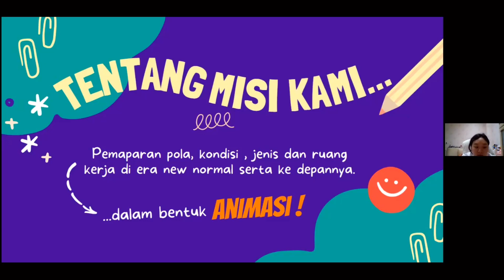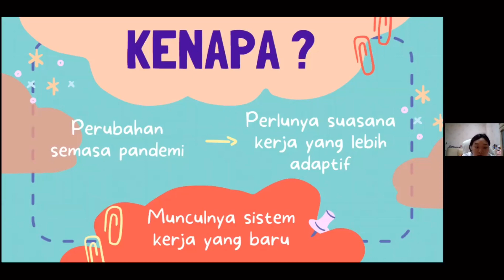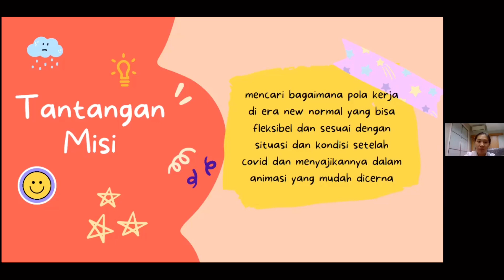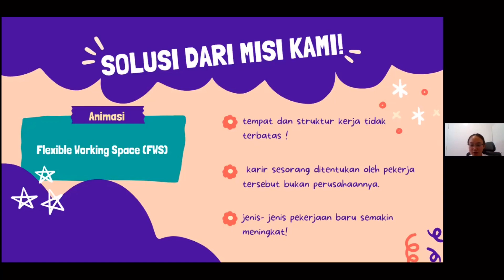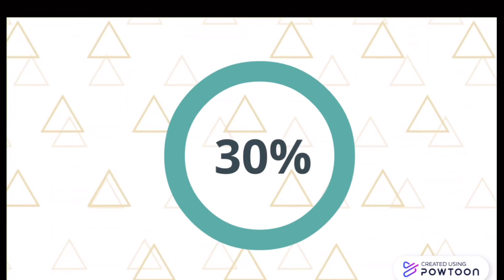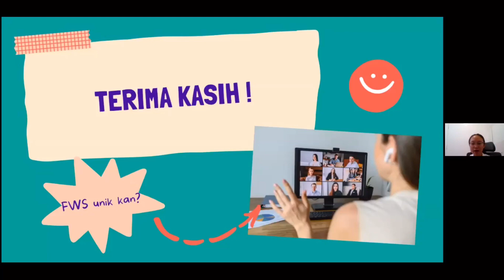Final Project Informatika Kelompok 11 XI MIPA 1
INFORMATIKA FINAL PROJECT KELOMPOK 11 XIMIPA1
- Celine/ 7
- Filo/ 12
- Florine/ 13